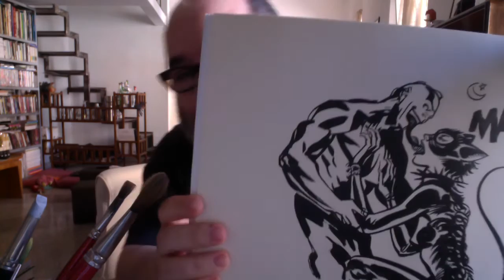Video message from Giuseppe Palumbo to Elif Nursad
As part of the 14th Imaginaria Animation Festival in Italy based comic-artist Palumbo sends a video message to Elif Nursad